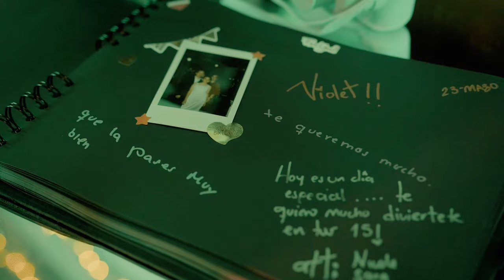Violet XV's trailer